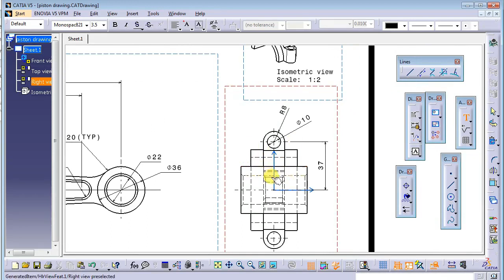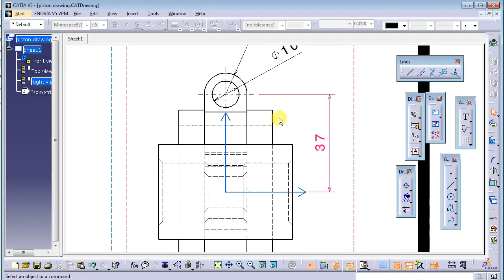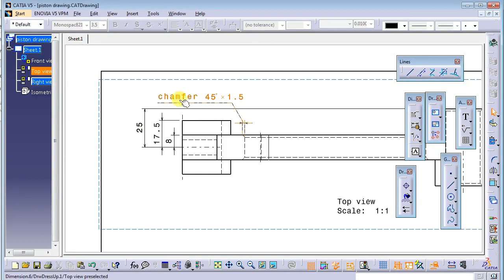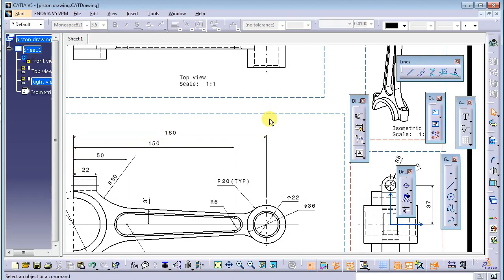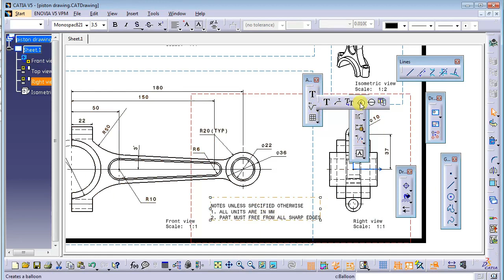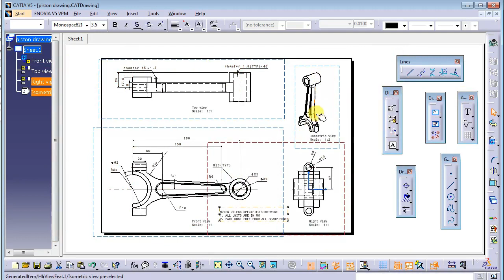Notes CATIA V5 Drafting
In this video share about how to create a chamfer dimension and general notes in technical drawing.